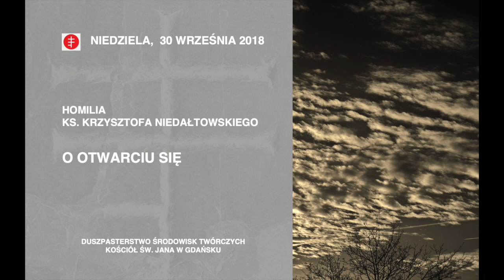Homilia ks Krzysztofa Niedałtowskiego z 30 września 2018 „O OTWARCIU SIĘ"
fot. Joanna Wesołowska